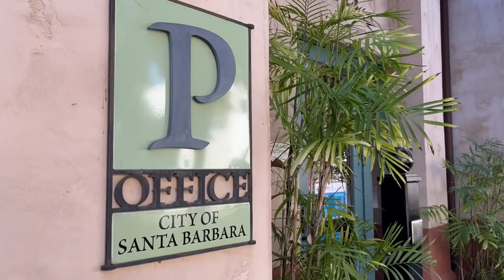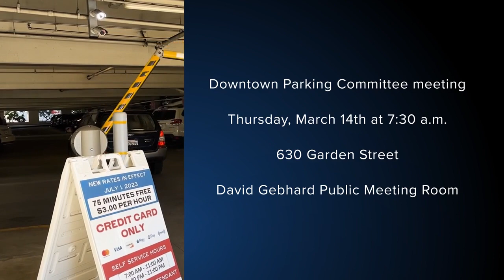Are new parking changes coming to downtown Santa Barbara?